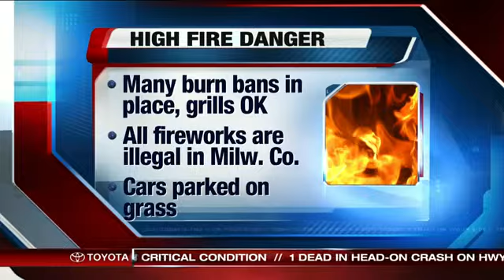Fire dangers this July 4th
Melissa McCrady, Vince Vitrano talked with Greenfield's fire chief.